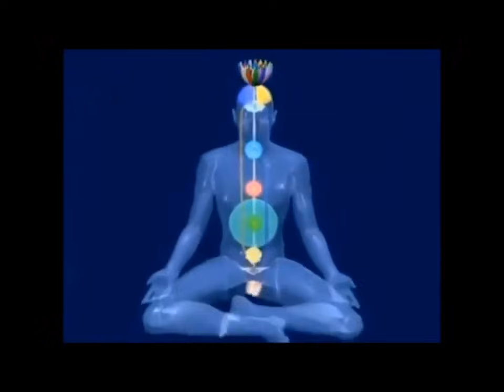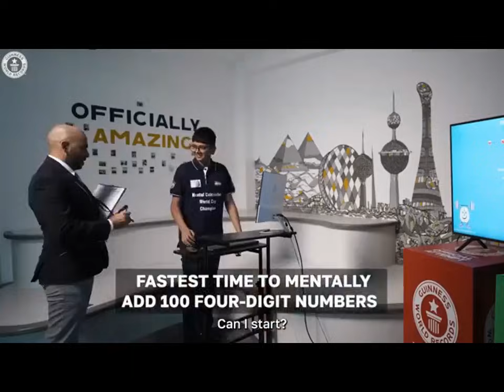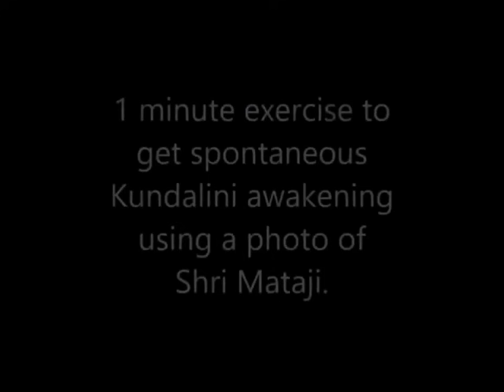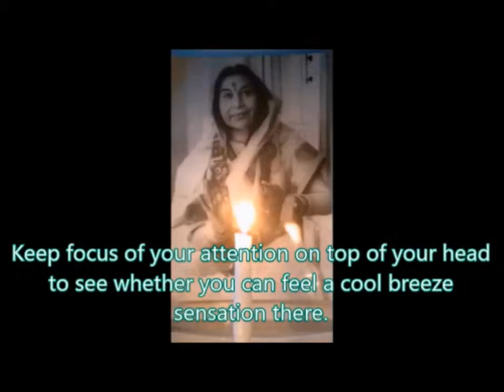14 year old Sahaja Yogi Breaks 6 Guinness World Records in Mental Math.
Watch Aaryan Shukla adding one hundred 4-digit numbers mentally in 30 seconds , plus other feats.